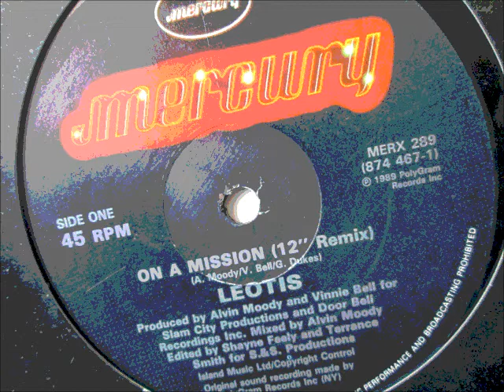Leotis - On a mission. 1989 (12" Remix)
Produced by Alvin Moody & Vinne Bell
Mercury records